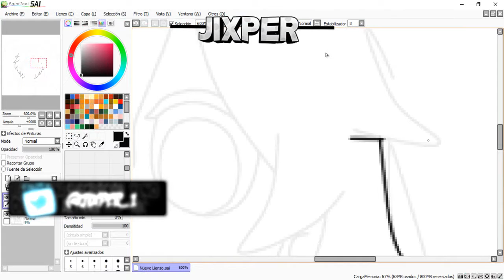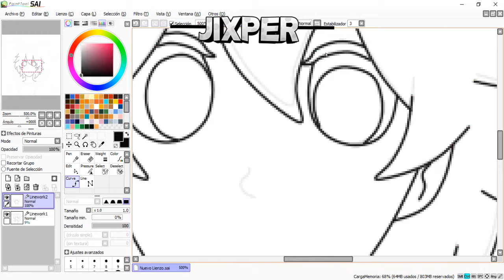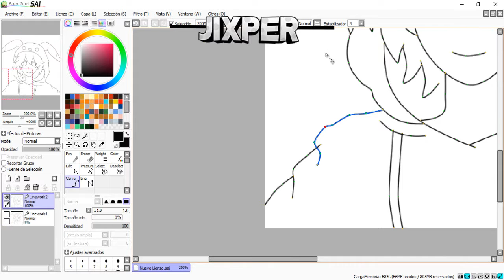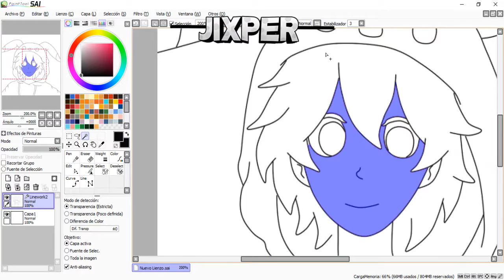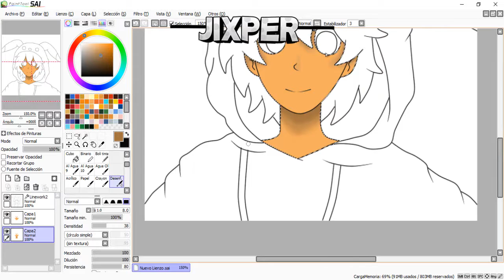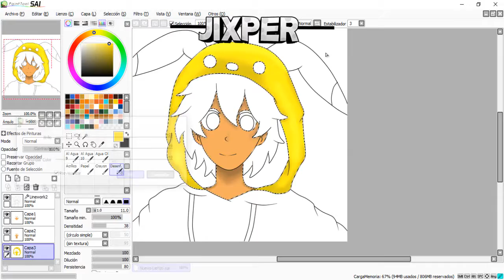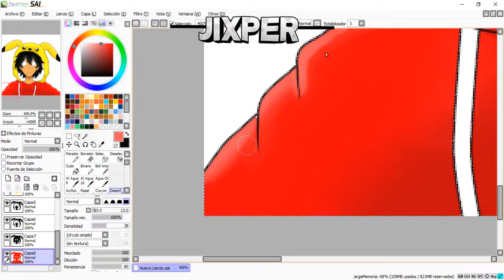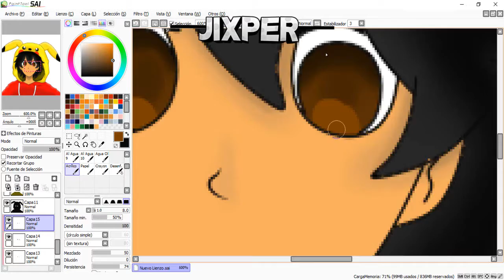Avatar para tu canal | Logo DE TU SKIN | PikachuGamerPro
HOLAAA

Para descargar EL LOGO Tienes que mandarme mensaje por twitter ya que la imagen tendrá marca de agua

QUIERES UNO ?
DEJA TU SKIN O UNA RENDER PARA VER QUE QUIERES QUIERES DIBUJE

QUE LES PARECE LES GUSTA DEJEN EN LOS COMENTARIOS SUS OPINIONES

HOLA!

SI TE GUSTA MI CONTENIDO COMPARTE DEJA TU LIKE Y TU COMENTARIO QUE ME AYUDAS MUCHO

SI TE GUSTA MI TRABAJO Y QUIERES UNO

-SI TE GUSTO EL RESULTADO PROMOCIONA MI TRABAJO EN TU CANAL  (SI QUIERES CLARO )
-NO HAY LIMITE DE SUB PERO TIENEN QUE SER ACTIVOS ES US CANAL, SI NO ERES ACTIVO EN TU CANAL  ESPERA QUE SE BEIEN ALGO
-TENER PACIENCIA YA QUE SOY MUY BAGO EN YT
NOTA
SOLO A 1 PRIMERO  QUE CUMPLA CON ESTOS REQUISITOS SERA ACREDOR DEL LOGO
UNO DE LOS REQUISITOS ES SER ACTIVO EN SU CANAL YO NO SOY MUY ACTIVO POR LO CUAL ES ILOGICO PEDIR ESO PERO TENGO MIS RAZONES :D

ESPERO QUE TE GUSTE MI CONTENIDO Y VAMOS A SER UN GRAN CANAL JUNTOS =D